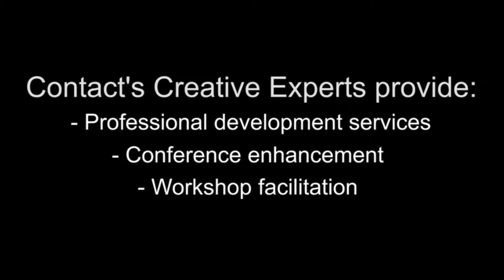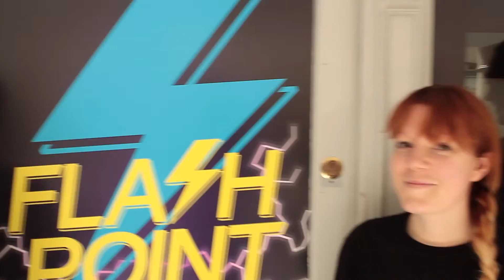Flash Point Trailer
Community project funded by Electricity North West delivered by Contact's Creative Experts